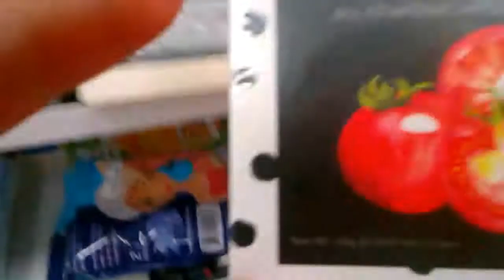My husband farted on my face literally!😡!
Guys who else feels like the dont just have to raise their kids but, also their husband?

Im so mad but im going to get my revenge trust me!